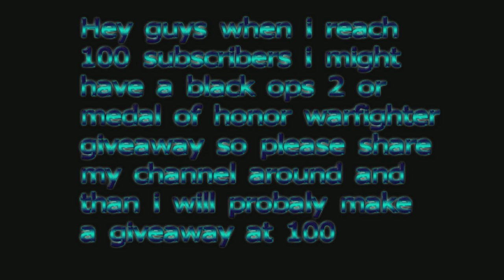About a giveaway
Hey guys this is just a short video i made to let you guys know about my giveaway